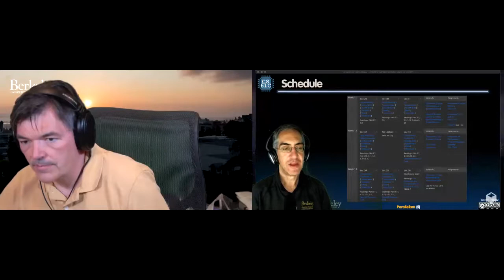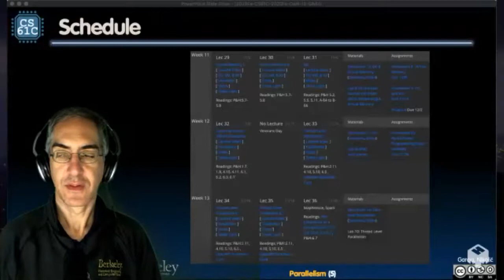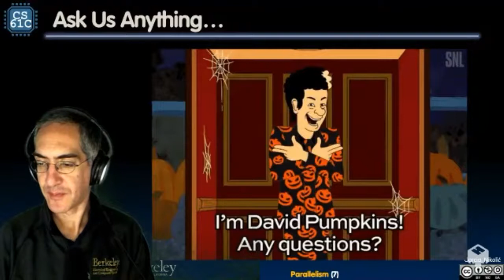[CS61C FA20] Weekly Lecture 12.LIVE - SIMD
Weekly Weekly Lecture 12.LIVE - SIMD
Fall 2020
Inst: Dan Garcia & Borivoje Nikolic
11/9/20